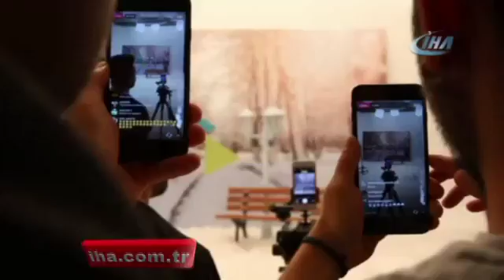Instgram Lıve Türk Telekom'dan